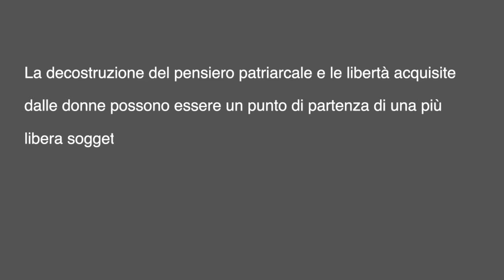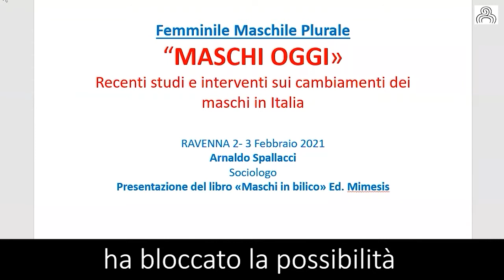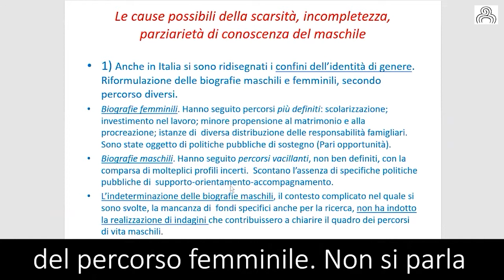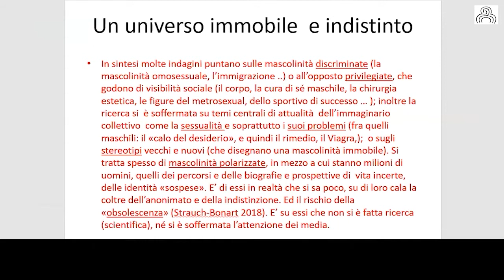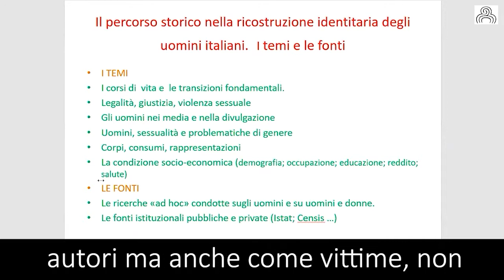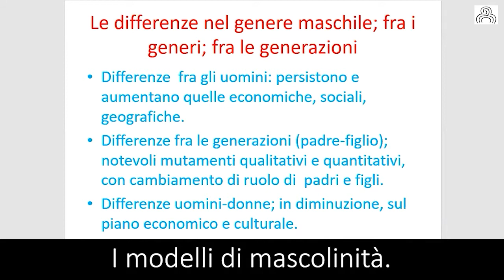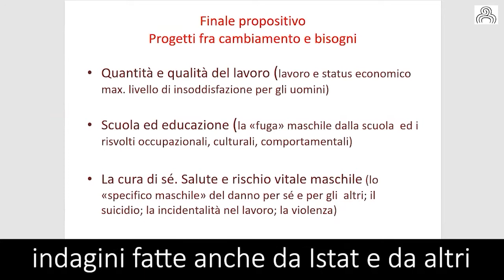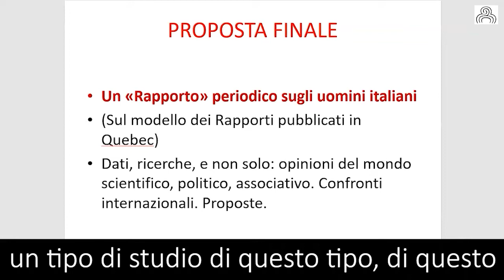Maschi Oggi - parte prima 2 febbraio 2021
Incontro web per affrontare il tema del mutamento degli uomini italiani attraverso la ricostruzione, sotto un profilo storico e sociologico, della vicenda maschile italiana così come si è sviluppata a partire dal secondo dopoguerra, al fine di stimolare un dialogo con il pensiero maschile che si è confrontato con la realtà e le problematiche delle differenze e delle diseguaglianze di genere, con la sessualità, la violenza, l’inconscio e l’immaginario degli uomini.

Martedì 2 febbraio
Prima Sessione

17.00 - apertura e introduzione ai lavoriù
17.15 - presentazione (a cura dell’autore) del libro di Arnaldo Spallacci, sociologo "Maschi in bilico. Uomini italiani dalla ricostruzione all’era digitale", Mimesis, 2019;
17.45 - presentazione (a cura dell’autore) del libro di Stefano Ciccone/Ass.ne Maschile Plurale di Roma, "Maschi in crisi? Oltre la frustrazione e il rancore", Rosenberg &Sellier, 2019;
interventi e dibattito